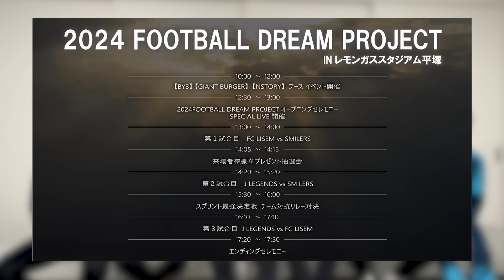【重大報告】遂に夢が叶います！そしてけーごの試合復帰について。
【イベントチケット・詳細はこちら】

【BY3ストア】リゼム着用ウェアやBY3の服が購入できます！

〒150-0013
株式会社LuaaZ　LISEM CHANNEL宛